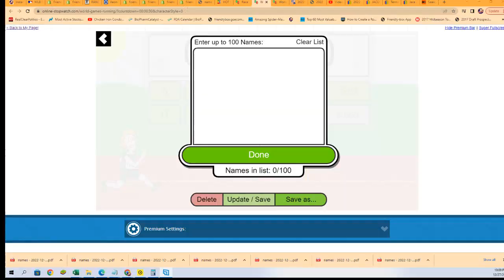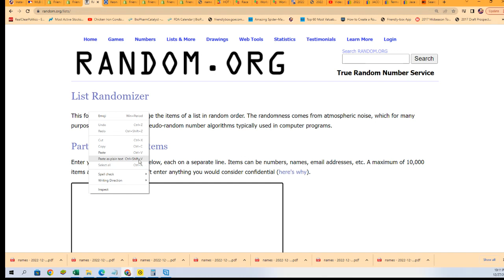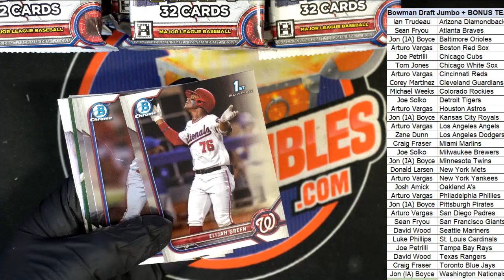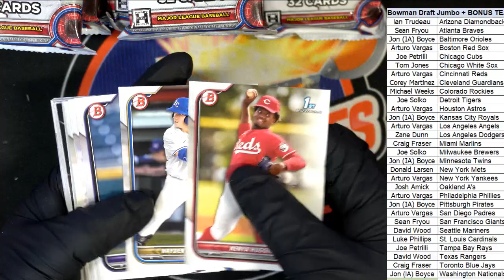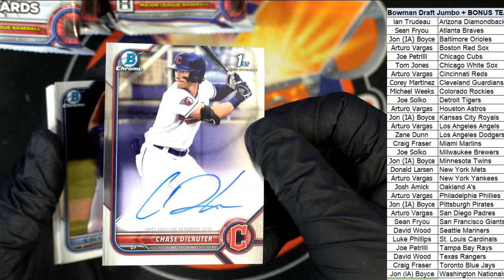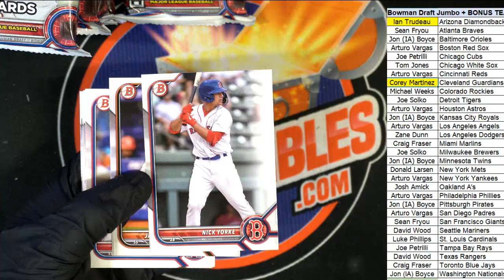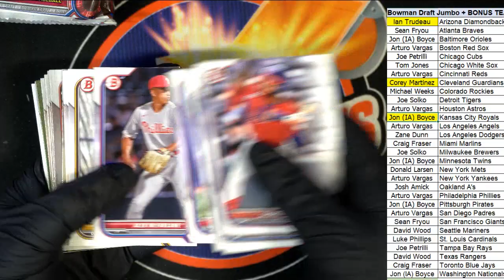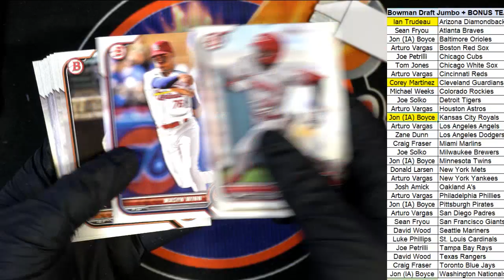2022 Bowman Draft Jumbo Baseball ID 22BOWDRFT207